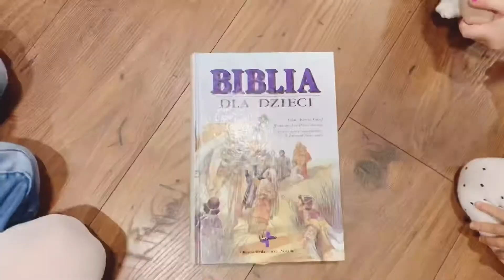Ewangelia dla dzieci, „Rozwój królestwa Bożego” (Mk 4, 26-34)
13 czerwca 2021

Rok B, I

Rozwój królestwa Bożego

Jezus mówił do tłumów:

«Z królestwem Bożym dzieje się tak, jak gdyby ktoś nasienie wrzucił w ziemię. Czy śpi, czy czuwa, we dnie i w nocy, nasienie kiełkuje i rośnie, sam nie wie jak. Ziemia sama z siebie wydaje plon, najpierw źdźbło, potem kłos, a potem pełne ziarno w kłosie. Gdy zaś plon dojrzeje, zaraz zapuszcza sierp, bo pora już na żniwo».

Mówił jeszcze: «Z czym porównamy królestwo Boże lub w jakiej przypowieści je przedstawimy? Jest ono jak ziarnko gorczycy; gdy się je wsiewa w ziemię, jest najmniejsze ze wszystkich nasion na ziemi. Lecz wsiane, wyrasta i staje się większe od innych jarzyn; wypuszcza wielkie gałęzie, tak że ptaki podniebne gnieżdżą się w jego cieniu».

W wielu takich przypowieściach głosił im naukę, o ile mogli ją rozumieć. A bez przypowieści nie przemawiał do nich. Osobno zaś objaśniał wszystko swoim uczniom.

Muzyka:

Arka Noego - Sieje Je